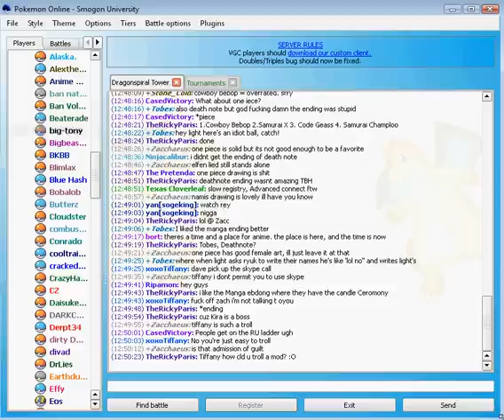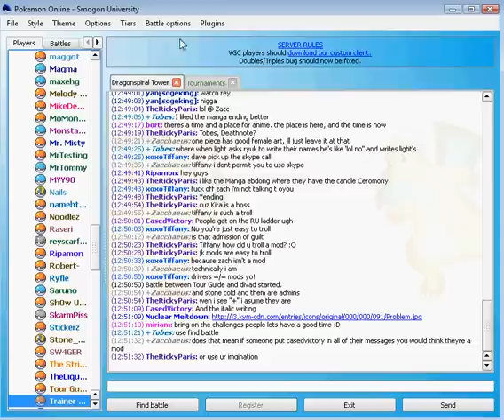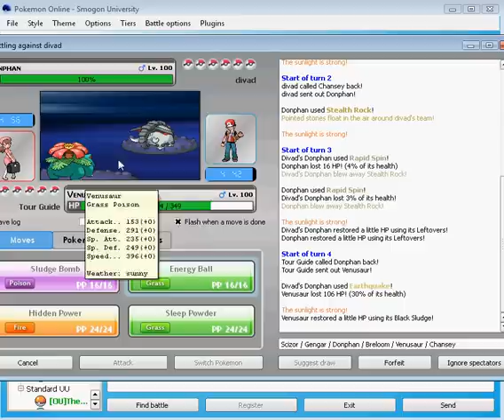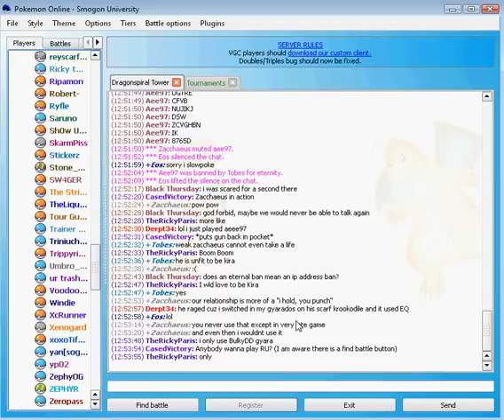Don't be mad either when you see me with that CHANSEY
I hate it. Like the video, it helps broski :]